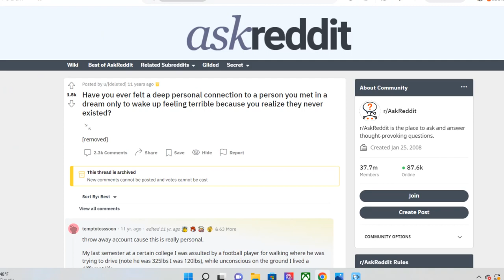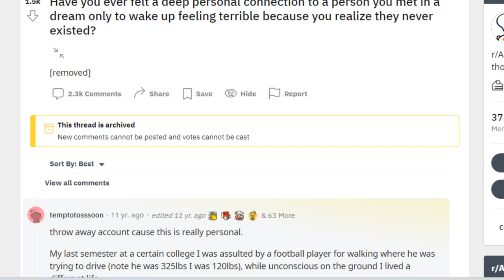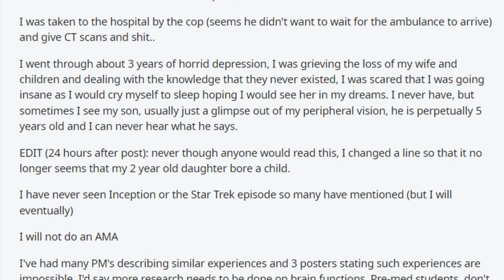The Disturbing Reddit Post Iceberg: The Lamp Story Explained